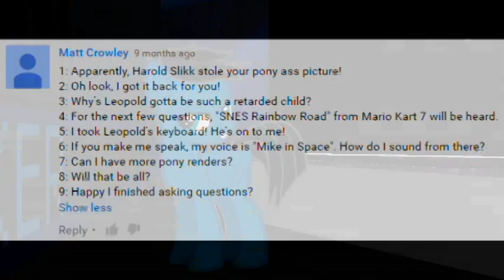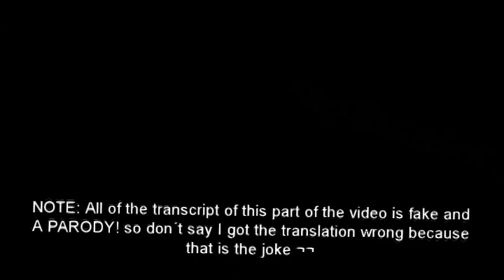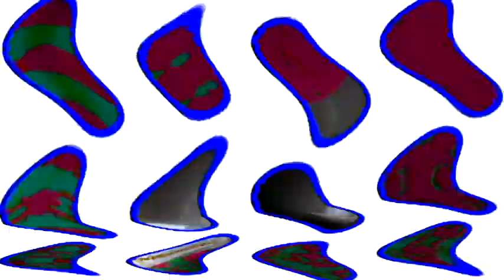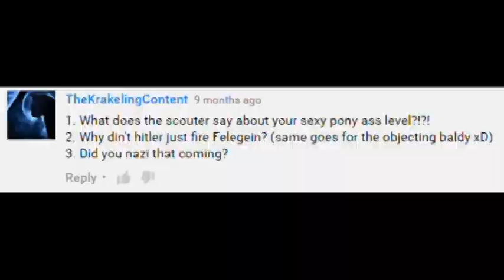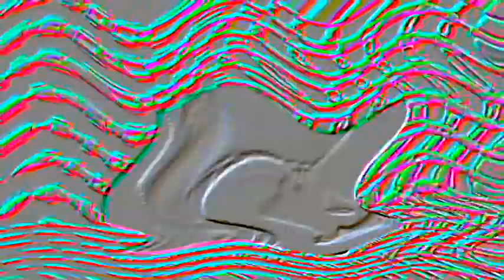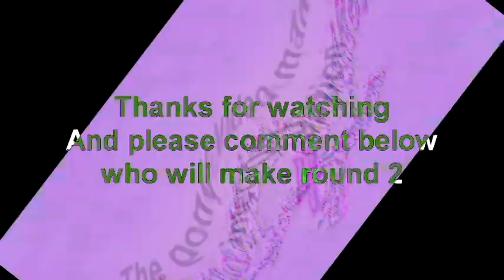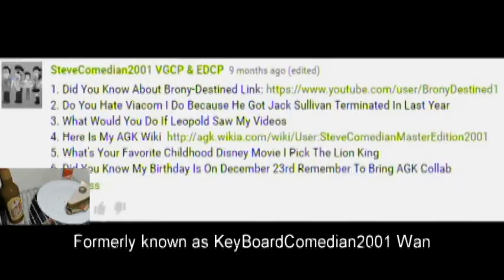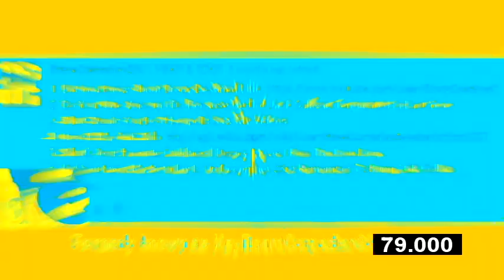Veg Replace Tennis The pony video maker interrogation 4 Rounds